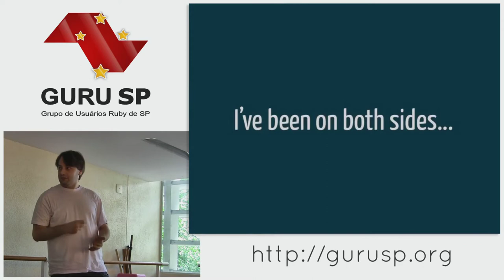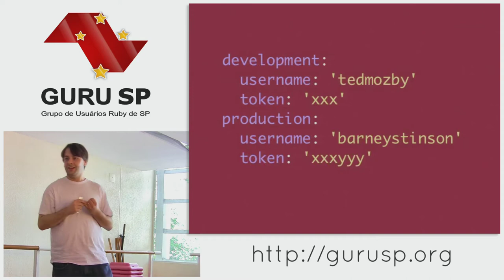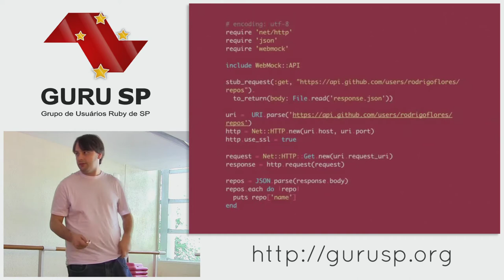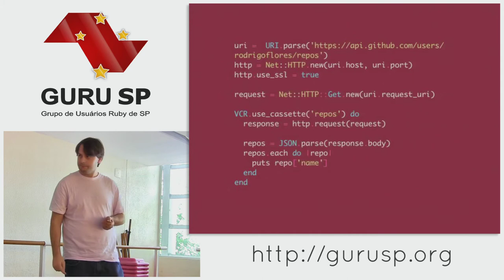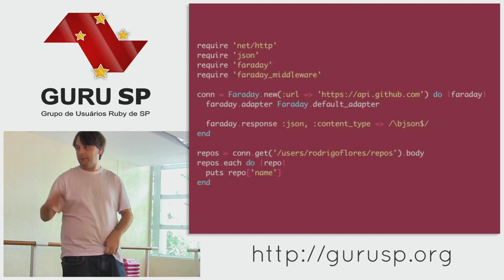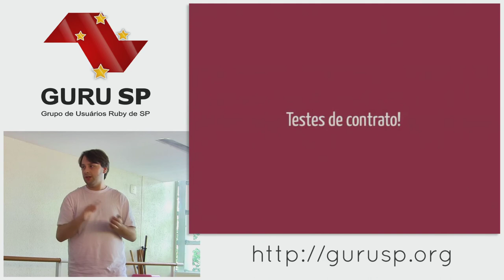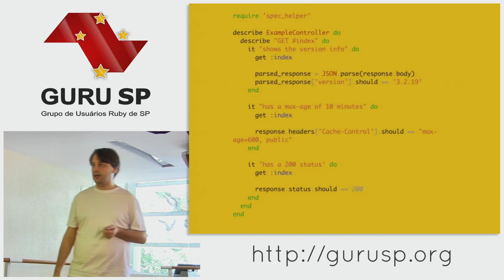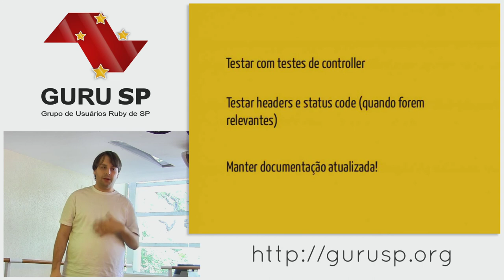Testando APIs por Rodrigo Flores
Certamente você já teve uma experiência de consumir ou disponibilizar alguma API e certamente, escreveu testes para isso. Nessa palestra, pretendo falar de diversas ferramentas e diversas maneiras diferentes de testar tanto o consumo como a disponibilização de APIs.